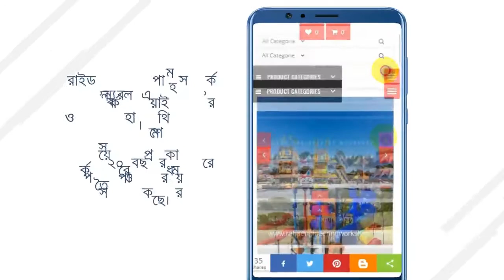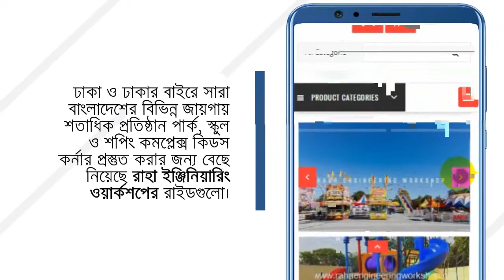Amusement Backyard Marry GO Around Swan for Sale from Bangladesh - Raha Eng Workshop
- Showroom: Shop# 16, 17, 18 Washpur Madrasha Complex Market Near From Mohammadpur East Side of Bosilla Bridge Keraniganj, Dhaka-1312

WHERE WE WORK :

• Schools & Kinder-Garden
• Amusement Park
• Mall Indoor Park
• Mini Park & Playground
• 3D, 4D, 5D Virtual Park
• Garden and Parks
• Construction Site Offices
• Residential Societies
• Clubs and Resorts

The amusement park trains are also called the mini electric train with track and it is equipped with tracks, which is very popular and attractive. The park track train ride is also the popular designed amusement park equipment and can be widely seen in small amusement park, indoor and outdoor playground. The amusement park track train can attract a great majority of visitors for the parks, especially many kids. Beston is always the best and top manufacturer of quality amusement park trains for sale in Bangladesh.

The amusement park track trains are manufactured and designed according to the real trains that carry passengers fast and stably. And as the main riders of electric track train rides are small children, the miniature track trains are often composed of the locomotive and three or more carriages, which are designed as or decorated with lovely and cute cartoon and animals. Generally, the small amusement park trains are powered by 24V battery and 220V AC (Alternating Current) and DC (Direct Current) power. And the electrical control box is 220V AC and DC power and the track is 24V battery. And the carriage can be produced as elephant, ocean themed animals, Eid, Pohele Boishakh themed cartoon, and some other attractive characters.

Raha Engineering Workshop also can customizes the appearance and colors of the carriages to meet all demands of our customers around the world. Mostly importantly, all cartoon characters are intensively alive and lifelike, colorful, varied and so on, attracting the attention of a large number of kids and their families. And the track of the kiddie train can be double track, monorail overhead and the regular park trains and the length of the track is adjustable according to customers’ requirements. The running speed is 6-8r/min and the mini trains are equipped with MP3 player to play beautiful music.

? ?? ? ? ? ?, ? ??? ? - Shishu Park, Amusement Park Rides

Our hot sale track trains for kids are the big elephant track trains, ocean themed track trains and Christmas park trains. The elephant amusement train rides has elephant locomotive and the carriages are decorated with deer, trees, flashing LED, making riders feel they are taking adventure in the forest. The ocean carnival train is often with a big fish locomotive and various sea animals and it will let kids feel they are in deep sea and play with various fishes. Besides, our new Christmas mini electric track trains are aiming to the coming Christmas in December.   When riding on this Christmas trains with Christmas songs, children will feel they are now Christmas Eve and they are Santa Claus to send gifts to others. How interesting and perhaps no kids can refuse this games.